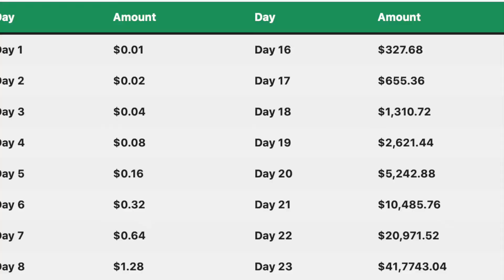Would you rather have $1 million or a penny a day, doubled every day for a month?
This honestly blew my mind. I'm sure this question has been going around for many years, but I had never heard it.